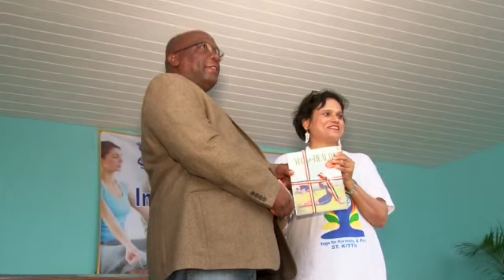Third International Day of Yoga 2017 St Kitts & Nevis